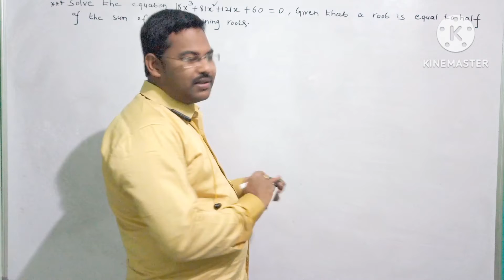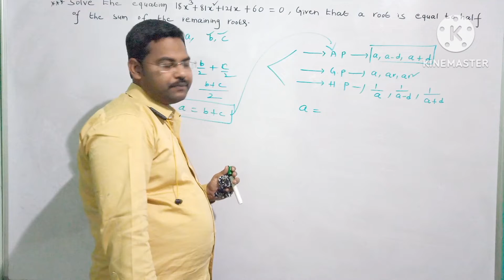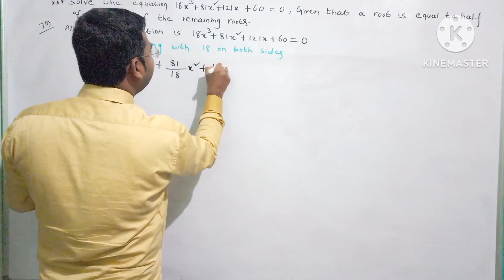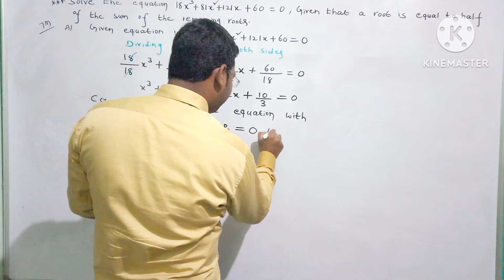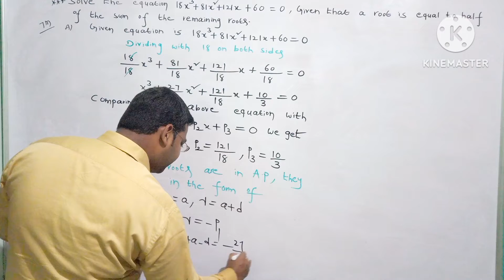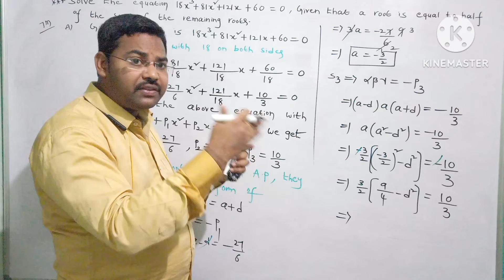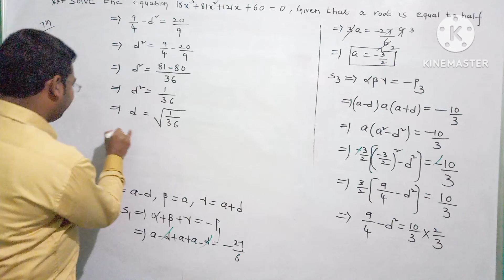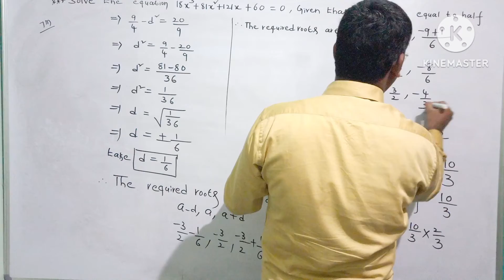A root is equal to the sum of the remaining roots ||Inter 2ndYear Maths2A@maths naresh eclass